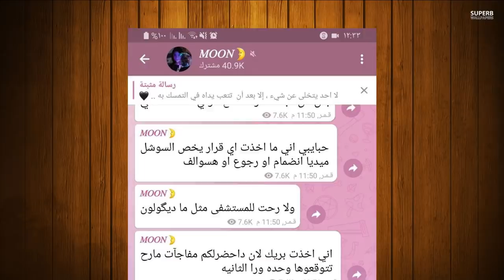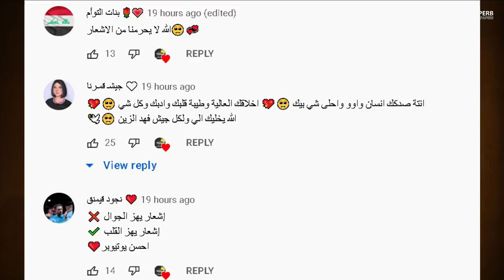قمر تسب نور مار تقول كلب مشاهدات ونور مار يرد بقوة ومين طلعت الحية؟ وانضمام بنت عراقية لفريق نور مار